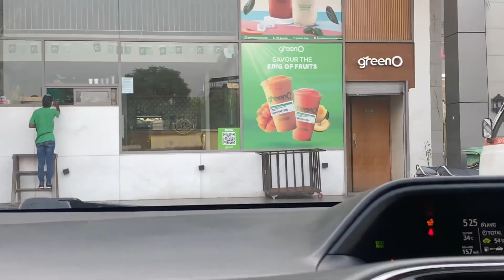Celebrated birthday 🥳🎂 || Went out 💕and so much more✨ || My regular Day🫶🏻💕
🌧️ Today was an adventure despite the rain. I braved the weather to grab some fresh juice, celebrated a special birthday, and enjoyed delicious snacks and cake. 🎉🍰 Join me for a cozy and fun-filled day!

Thank you so much for tuning in and watching today’s video.💕